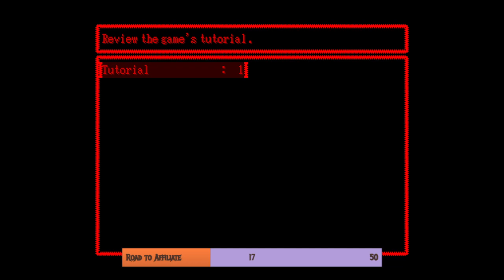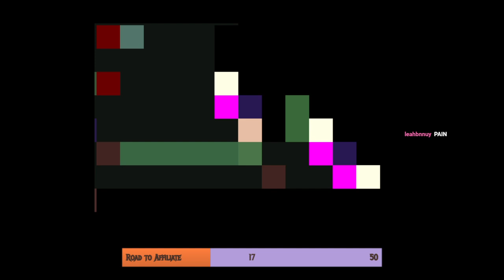YUME NIKKI (PART 2/FINALE): FLYING & falling.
watch me finish yume nikki (and explore some easter eggs)! what a game, I know understand why its so influential in the gaming community, a classic fr.